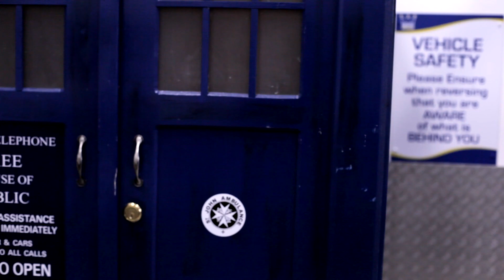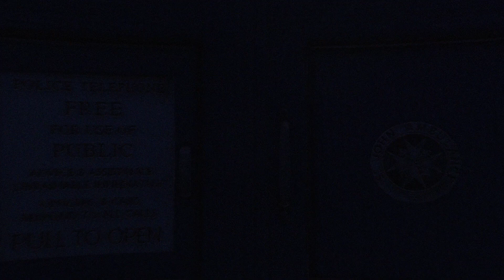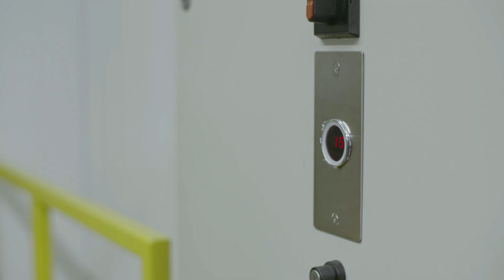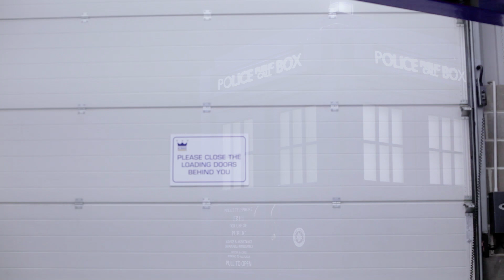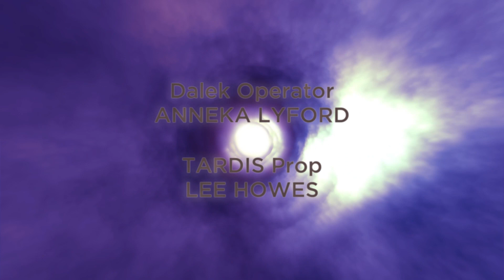Doctor Who - Reverence of the Daleks - Fan Film (2020)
The TARDIS is drawn off course to a secret military installation. Captain Reynolds has a special demonstration to show the Doctor, which puts the Time Lord up close and personal with his most feared adversary... with the fate of the planet at stake!

CAST

The Doctor – Elliot Stammers
Jennifer – Elise Stammers
Reynolds – Charlie Ross
Turner – Paul Valentine
House Keeper – Trevor Stammers
UNIT Soldiers – Anthony Styles, Rob Lever, John Bagenal, Thomas Chee, Michael Thomas Holmes, Daniel Gilfillan, Tom Phillips

CREW

Dalek Operator – Anneka Lyford
TARDIS Prop – Lee Howes
Camera Operators – Thomas Parker, Milo Mulvagh, Rene Toussaint
Drone Operator – Milo Mulvagh
Sound Recordists – Rene Toussaint, Luke French, Tom Fisher
Runners – Thomas Chee, Jack Shepherd-Figg
Colour Grading – Rene Toussaint
Photography – Stephan Burn, Thomas Chee
Special Thanks – Steve Whiteway, Storage King Epsom, Whovian Occasions, Dalek Oswin, Rachel and Trevor Stammers, Esher Sixth Form College, Film on Film Entertainment
Producer – Richard Holliday
Writer - Richard Holliday
Director – Gary Thomas

Doctor Who is copyright BBC 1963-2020 – no infringement intended, we just love the show!

CHAPTER MARKERS
0:00 Knock Four Times...
1:49 A Mysterious Base
3:19 Opening Title Sequence
3:55 Your Appointment...
5:12 Welcome to UNIT
6:06 Strictly forbidden
7:08 Gallivanting
8:15 The cell
9:28 Backed into a corner
10:22 "The most terrible thing ever invented"
12:00 "Doctor who, anyway?"
13:18 Emergency protocol
14:50 Distraction
17:56 The TARDIS's expertise
19:01 The Dalek Master Plan
20:32 A rip in time
22:03 TARDIS crew departs
23:42 End credits